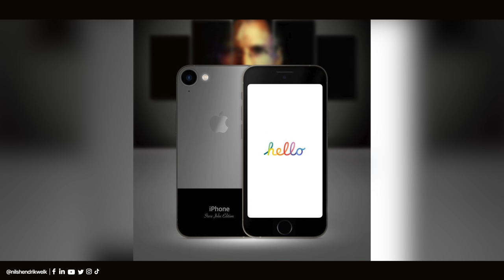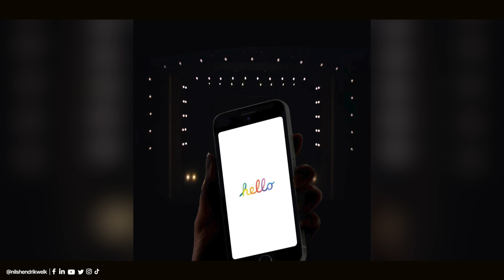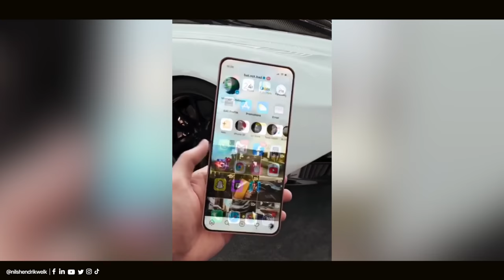Verrückte iPhone Konzepte (iPhone 14, iPhone 15, iPhone Fold & mehr!) - 2021/22 | Nils-Hendrik Welk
Im heutigen Video schauen wir uns gemeinsam ein paar spannende iPhone Konzepte an, die neue Geräte wie das iPhone 14, iPhone 15 und zukünftige Geräte und Features darstellen sollen. Hierbei handelt es sich zum Großteil um Konzepte von Apple Fans.

⏱ Timestamps:
00:00​​​​​​​ - Begrüßung der besten Community auf Youtube😅
00:24 - Intro
00:31 - iPhone 14 Konzept von Jon Proesser/RendersbyIan
01:40 - iPhone Steve Jobs Edition von @konstantin_milenin
02:41 - iPhone x iPad mini 6 Hybrid von @aliartist3d
03:38 - iPhone 15 Konzepte von @4RMD
05:00 - iPhone 15 Konzept von @antder
06:30 - iPhone Fold Konzept von @thedropmagazin, @techegon.ig & @atuos_user
07:29 - Apple Action Kamera Konzept von @taiseer_zarruk
08:43 - Ende

💻Equipment:
Schnittprogramm: Final Cut Pro X